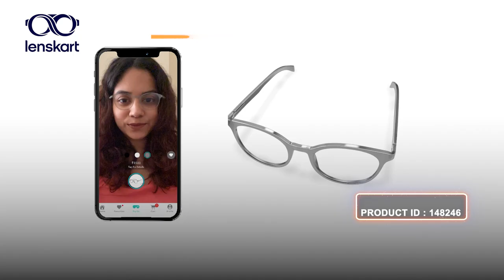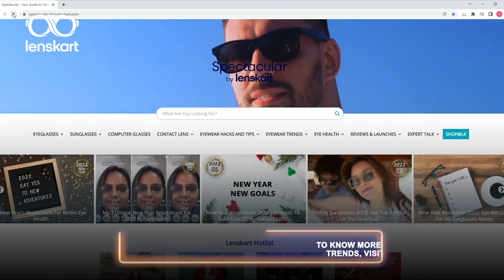Discover Stylish Eyewear Trends In 2022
Be a trendsetter before anyone else! Watch this video to know all the latest eyewear trends in 2022 and stock up your shopping cart with these stylish options only from Lenskart. Ready to grab the limelight? All eyes will only be on you!                                                                                                                     Flaunt these trendy sunglasses at your New Year Eve's party

Here are the six eyeglasses trends to steal from your fave TV shows

Learn the six eyeglass trends that will get you seeing in style

Check out the top five sunglasses trends on Pinterest for fashionistas